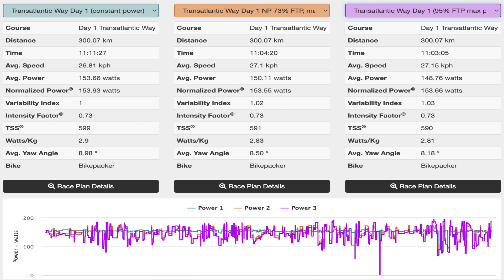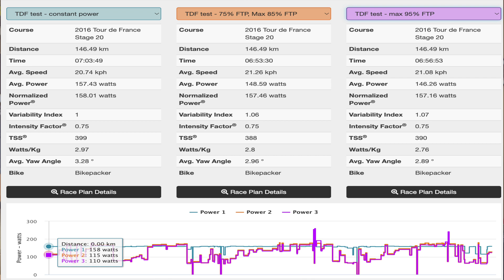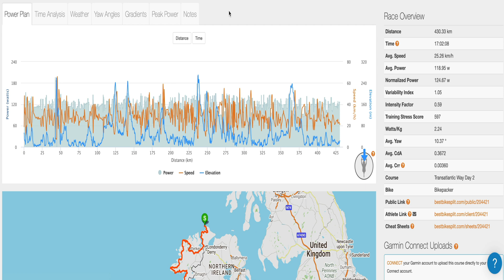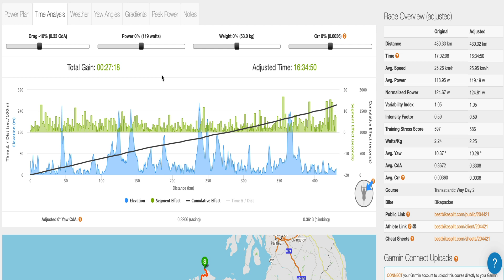How fast should you ride long endurance events - based on real data and predictive tools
Analysis of real data from elite bikepackers shows some interesting information to design optimal training strategies for ultra-endurance cycling/bikepacking events and audax.